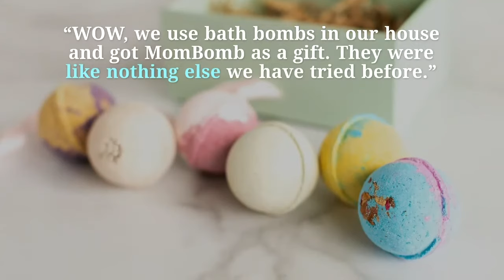Mom Bomb Customer Testimonials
Watch this video to see first hand what our customers are saying about Mom Bomb and our products!